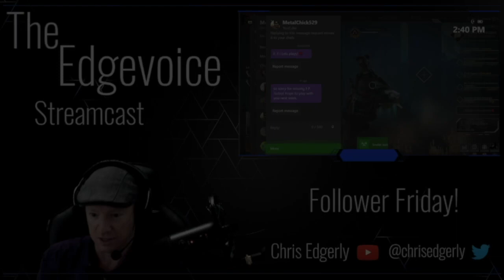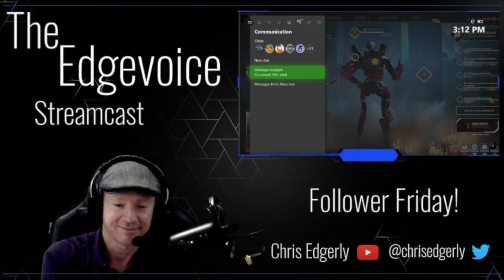CHRIS EDGERLY, VOICE OF PATHFINDER: Plays with Apex Fans, Pt.6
What Chris uses for a sore throat
Chris' mic setup
Gaming Chair
Personal Appearances: @CloverTLNTBkng